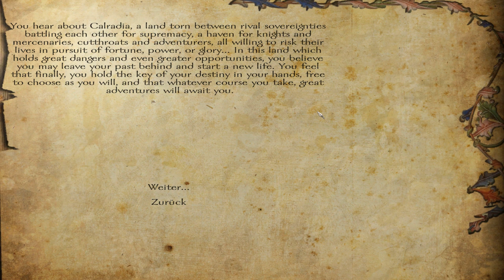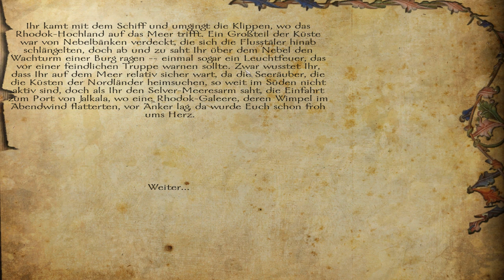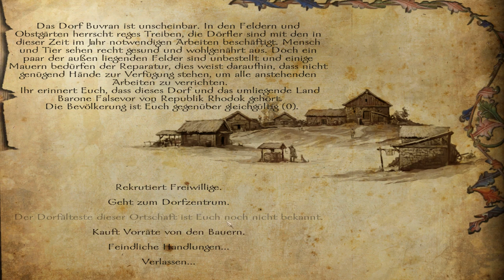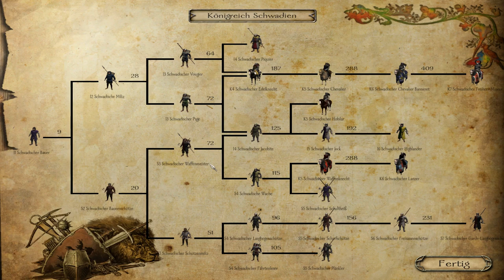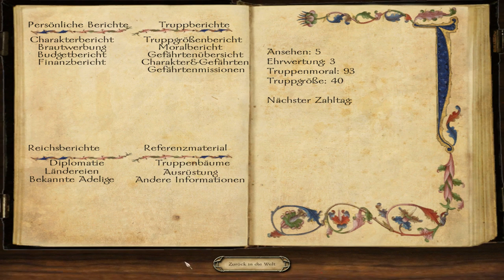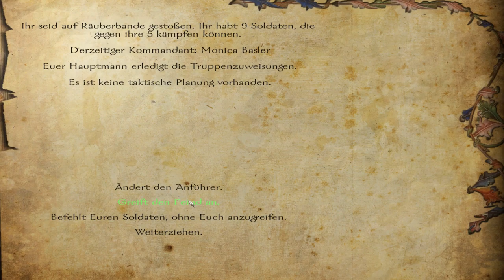Let's Roleplay Mount & Blade: Warband Floris Expanded Mod Pack Part 1 (deutsch / german) (2.54)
Wir starten mit einer Dame in das Modpack Floris Mod und spielen eine Jägerin im Reich der Rhodoks! Mit anfänglichen Problemen finden wir gleich in das neue Modpack und machen die ersten Aufträge! :)